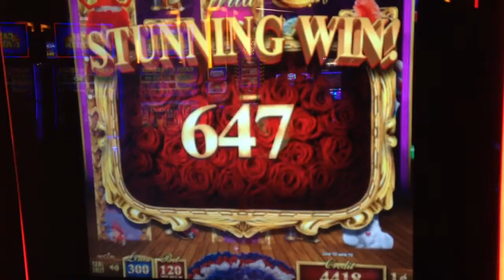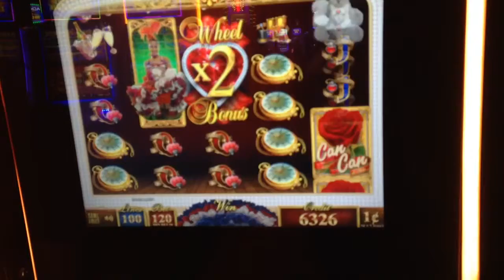Can Can De Paris Slot High Kick Bonus - Aristocrat